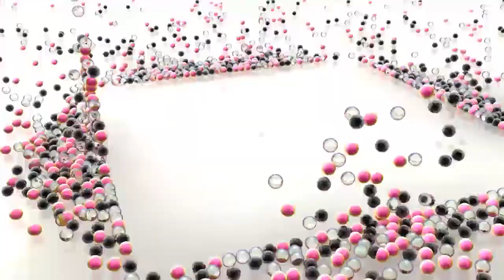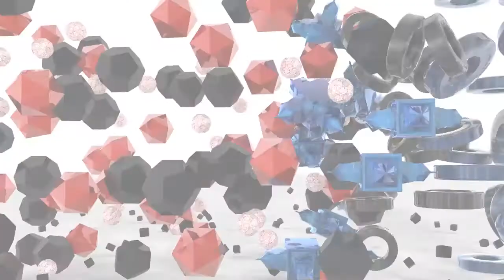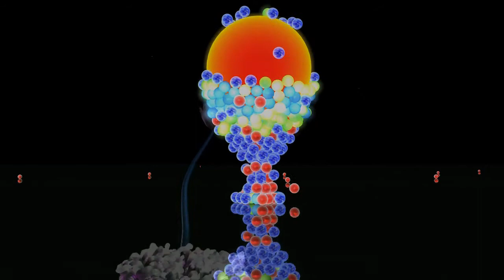showreel 2010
showreel año 2010, una muestra de mis últimos trabajos, lo que se ve en el vídeo está íntegramente realizado por mi, el software usado ha sido el Cinema 4d, final cut, motion y after effects.